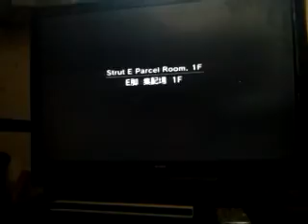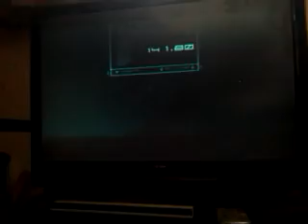metal gear solid 2 walkthrough part 8